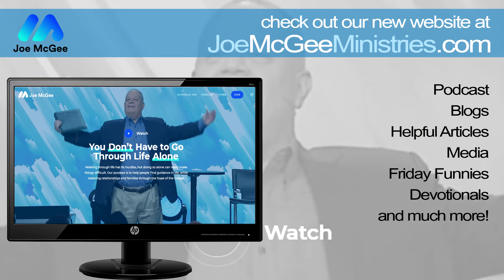ALL NEW FRIDAY FUNNY | He's My Man!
One of the greatest teaching moments in the Bible is the story of King David. Today, Joe shares a great story of how God looks past the outside and looks on the heart.
Enjoy today's Friday Funny: He's My Man!